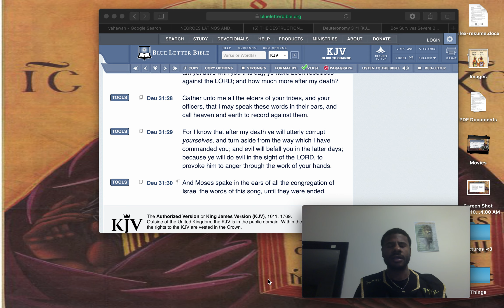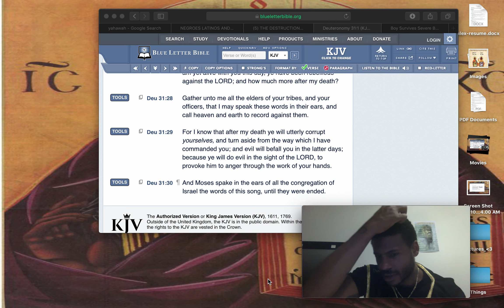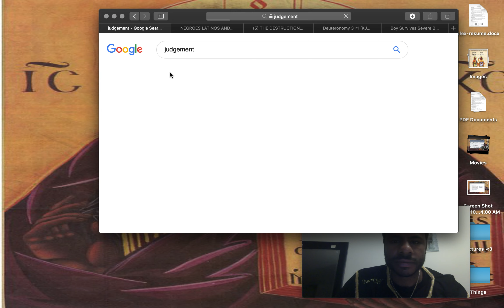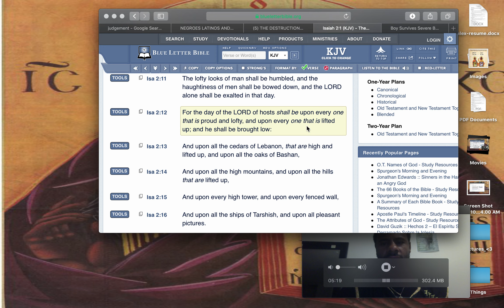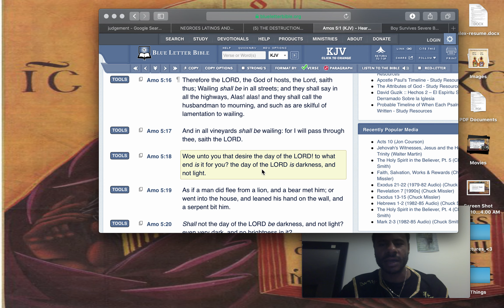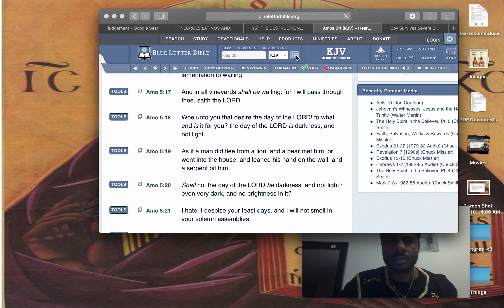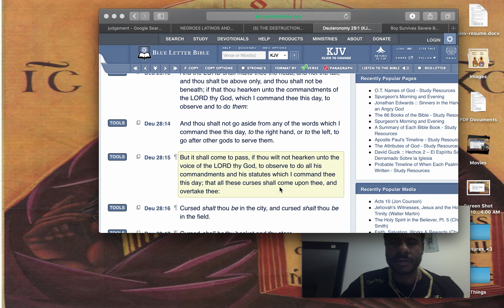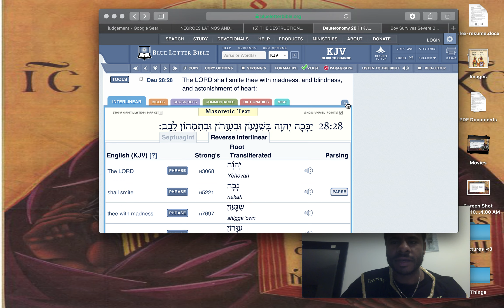What is judgement Pt 1